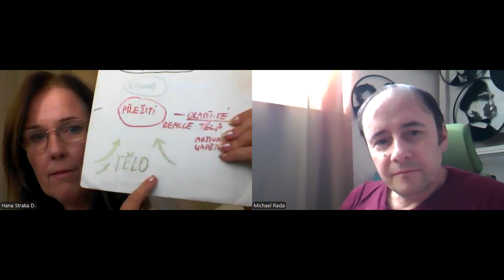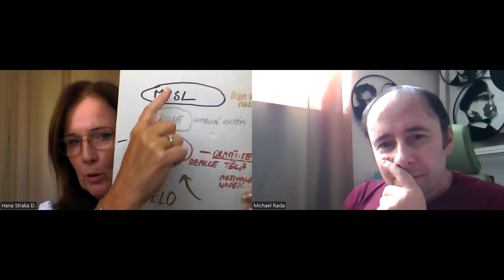HOVOR O NIČEM S HANOU DEÁKOVOU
Tvář mého dnešního hosta již dobře znáte, co však znát pravděpodobně  nebudete je skutečnost, že ve Vašem těle je skryt PLAZÍ MOZEK, ale co je mnohem důležitější je ...
Co? Musíte zjistit sami

Těšíme se na další setkání s Vámi

Vaši ONIČEMOS